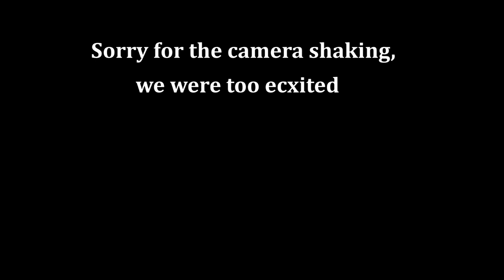Guliston. Downtown Driving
Guliston ( Kayrakkum) is a city in north-western Tajikistan. It is located in Sughd Region, at the western tip of the Kayrakkum Reservoir.
Guliston or Kayrakkum over its half-century history has become a popular holiday destination. It has various sanatoriums, recreation areas and children's camps stretching along the coast. This is a great place for swimming and fishing.

My brother Husein and I host a weekly podcast where we talk about different cities and cultures from all over the world with locals and expats. You can find it by searching “The Achilovs” on any podcast app (eg: Spotify, Apple Podcasts, Google Podcasts etc).